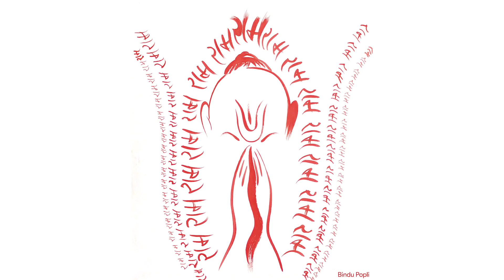#47- दर्द भरा है तुलसीदास का जीवन | Meaning of Ramcharitmanas | Eeshaan Mahesh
Meaning of Ramcharitmanas | Baalkaand
🎵 आलाप : कमल जायसवाल
🎶 चौपाई गायक: सुदर्शन मनचंदा

।। ॐ ।।

Video uploaded by:
Anahat Sharma